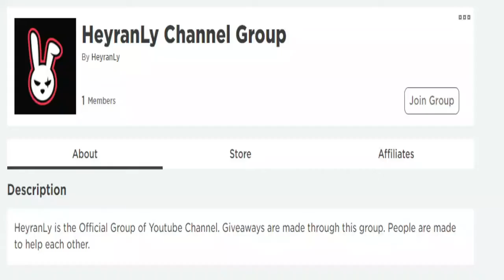ALL NEW SECRET *UPDATE* CODES! ⚔️ Roblox All Star Tower Defense Codes ⚔️